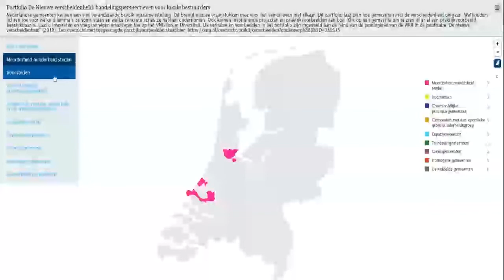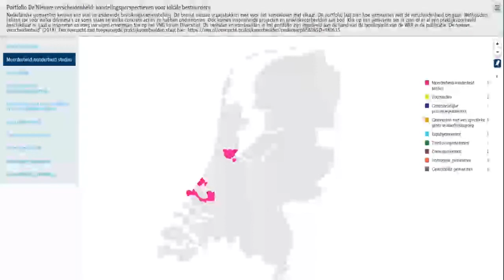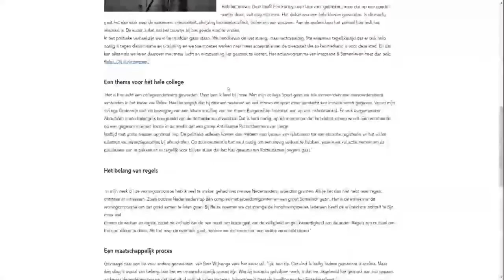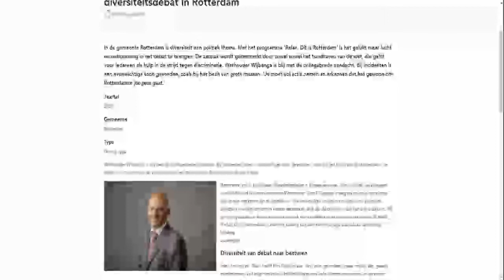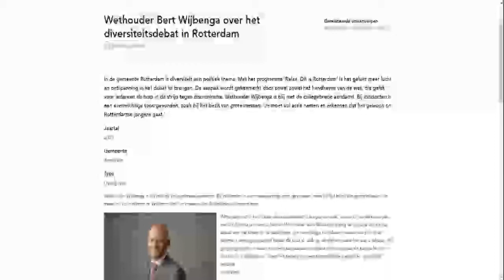Webinar 17 miljoen mensen en een boodschap (1-7-2020)